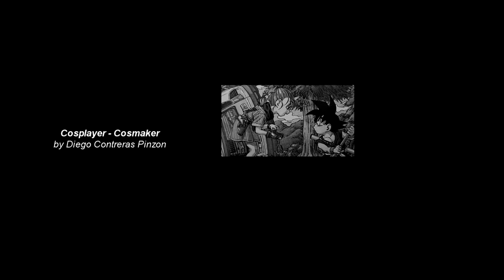Dragon ball Moeru heart de cover sub español-japones english-japanese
My Dragon ball cover special video of Anniversary 30th
Moeru Heart De